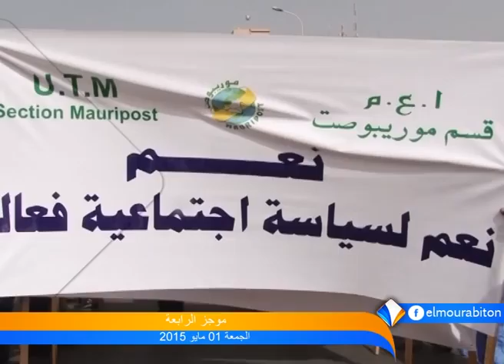موجز الرابعة 02ـ05ـ2015 من قناة المرابطون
تقديم: محفوظ ولد السالك